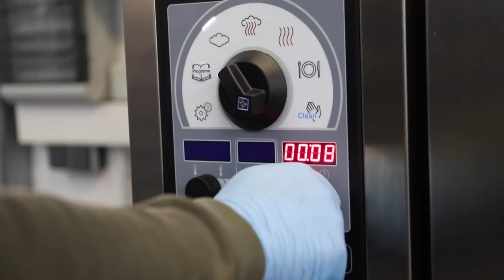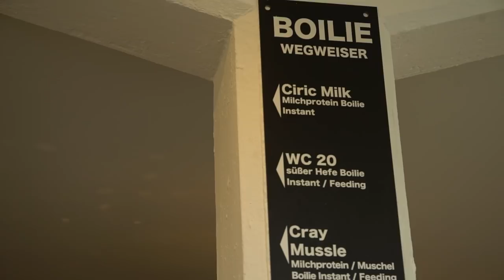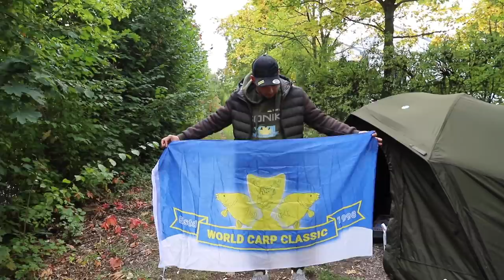MD VLOG #12: Vom Stausee zum Kanal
Gerade hat Mark erst wieder angefangen zu vloggen, da geht´s schon wieder rund! Im MD VLOG #12 erwartet euch ein exklusiver Blick hinter die Kulissen der Bait Fabrik und obendrein haut Inhaber Thomas Roll on top zum Video eine zweiwöchige Rabattaktion auf alle Köder der Bait Fabrik raus. Alles, was es im MD VLOG #12 zu sehen gibt, verraten wir euch hier:

+++Zu Besuch bei Thomas Roll+++

Man man man, die Kanalnacht mit Flo Schwarz steckt Mark aber nach ganz schön in den Knochen. Doch mit dem bayrischen Panorama kommt der Carpzilla Chef aber wieder auf Touren. Bei der Bait Fabrik angekommen, wirft Mark einen Blick über die Schulter von Inhaber Thomas Roll. Beide Angler können es kaum erwarten endlich ans Wasser zu fahren.

+++Video-Special: 10% auf Futter!+++

Da handelt Mark kurz vor seiner Abfahrt doch noch ein geiles Angebot für euch aus. Ab heute gibt Thomas Roll euch für zwei Wochen satte 10% auf sein gesamtes Ködersortiment. Ganz easy! Das Ganze geht bis zum 03. Dezember. Zum Shop gehts hier:

Das ist aber nicht das Einzige was er bei Thomas abstaubt. Die Nash But Locks, die Mark schon so ewig haben will, findet er ebenfalls im gut sortierten Laden der Bait Fabrik! Ihr wollt die Teile auch haben? Hier gibt es sie:

+++Kanalratten die Zweite+++

Kaum ist ein neuer Tag angebrochen, donnert Mark auch wieder zurück ins schöne Franken, um sich mit Wettkampfangler Ronny Luft zu treffen. Der Sonik-Teamer möchte auch zur Kanalratte werden - ob die beiden eine Kanalnomade zum Landgang überreden können?

+++Da kommt was Großes+++

Oh ja Leute, wir wollen es euch einfach nicht vorenthalten und euch bereits jetzt schon auf den kommenden VLOG heiß machen. Mark ist mit einigen der Zilla-Boys an einem gut besetzten See unterwegs und soviel können wir schonmal verraten: die Jungs hauen sich im kommenden VLOG die Fische um die Ohren. Begleitet von unserem Videographer Andreas Stocker, könnt ihr euch ausmahlen, was euch erwartet.

Euch gönnen und unsere Projekte fördern könnt ihr durch einen Einkauf in unserem Shop: